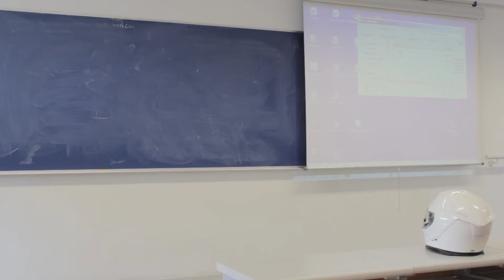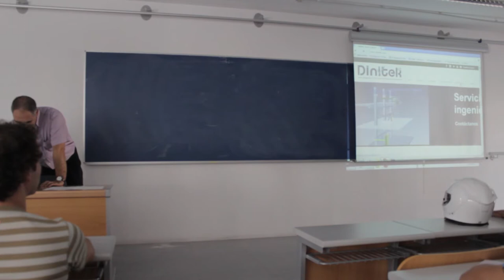Presentación del proyecto MotoStudent en la Escuela Politécnica de Donostia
Video de la presentación entre los alumnos del proyecto por manos de Joaquín Albísua, docente del centro y Adolfo Moraís, docente y Director del centro.